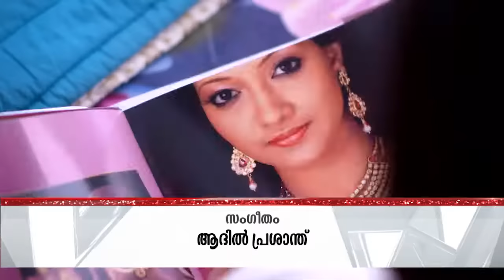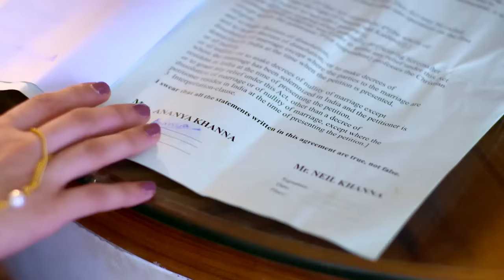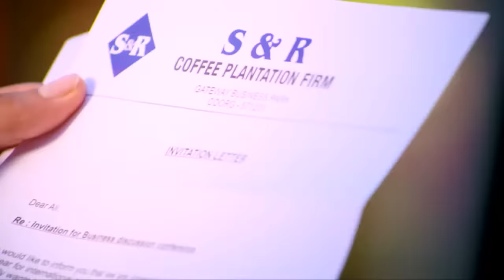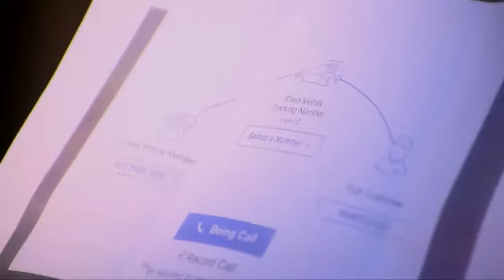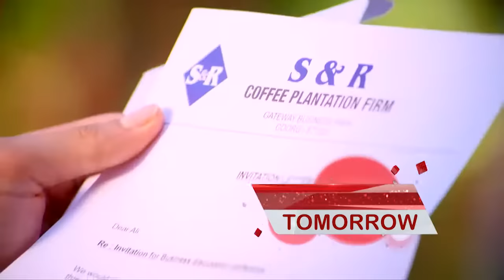STAR VEZHAMBAL 249 TD 30 04 18